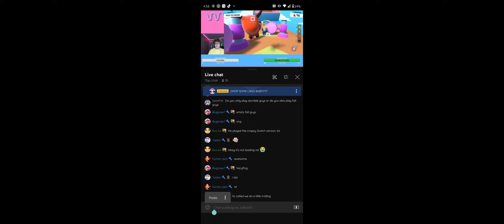the unofficial rizirone colab 😂